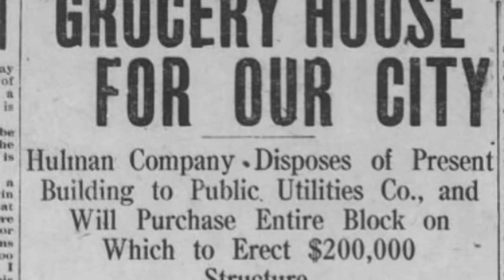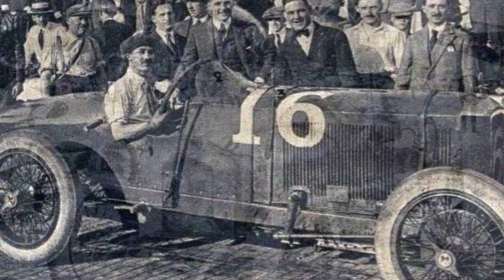Saving the Indianapolis Motor Speedway: Wilbur Shaw and Tony Hulman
During the Second World War, there was a very real chance that the Indianapolis Motor Speedway would be turned into a housing development.  The race might have become a thing of the past were it not for the efforts of one of the race's most legendary drivers, and a man most-known for a brand of baking powder. The History Guy recalls the forgotten story of how Wilbur Shaw and Tony Hulman saved the "Brickyard."

Special thanks to the Indianapolis Motor Speedway Museum:

Twitter, Facebook and Instagram, @IMSMuseum